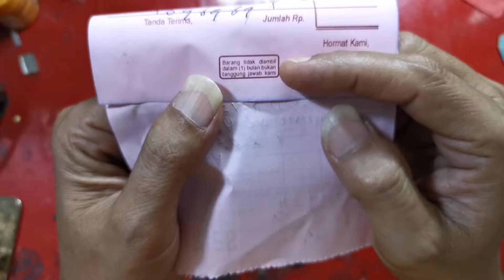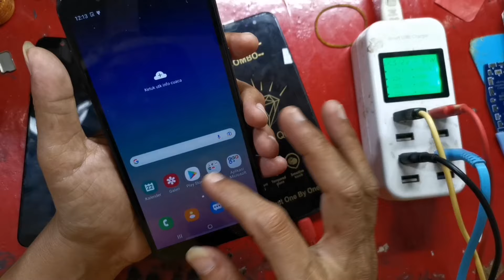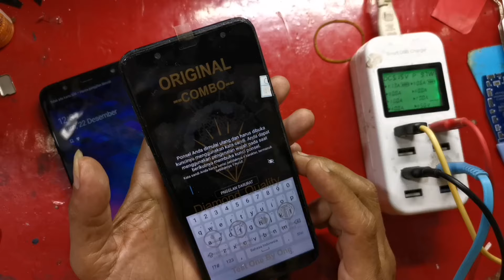Dilema Tukang servis!!! HP Setahun belum di ambil